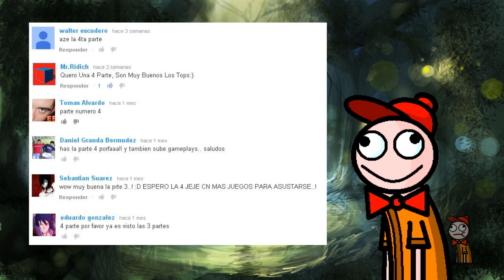Parte 4 - TOP 7 juegos de terror, sustos y miedo para PC Bajos requisitos (+ links de descarga)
▬▬▬▬▬▬▬▬▬▬▬ஜ۩۞۩ஜ▬▬▬▬▬▬▬▬▬▬▬▬▬▬
▓▓▓▒▒▒░░░ABRE LA DESCRIPCIÓN DEL VÍDEO░░░▒▒▒▓▓▓
▬▬▬▬▬▬▬▬▬▬▬ஜ۩۞۩ஜ▬▬▬▬▬▬▬▬▬▬▬▬▬▬

¡¡HOLA A TODOS MIS SUSCRIPTORES!!
Porfin, la parte 4 del Top 7 de juegos de terror, sustos y miedo para PC de Bajos requisitos. Espero que les guste, como siempre, me tardo mucho en hacer estos tops, y estaré haciendo uno de juegos de terror pero bajos y altos requisitos. ¡Disfrútenlo!

***Skype***
Sammus13

Para que te agregue a skype , tendrás que especificar la causa de la solicitud; por lo tanto, si no especificas, es posible que no te agregue.

Esta vez les dejare los links de descarga de los autores del juego, porque cada vez que alguien descarga desde ese link, el autor del juego esta ganando una cierta cantidad de dinero, y esa es una forma de decirle GRACIAS!!! . Si no les gusta la idea, me avisan en los comentarios para subirlos a mediafire y pasarles los links.

Puesto # 2: Candles (LINK PERTENECIENTE A ChinaHax0r)

Dale like si quieres que haga la parte 5, comenta el nombre de algún juego de terror que quieres que aparezca en la siguiente parte, comparte este vídeo con tus amigos y suscribete para más vídeos como este.

Esto es MiZonaGamerX , ¡Hasta Luego!